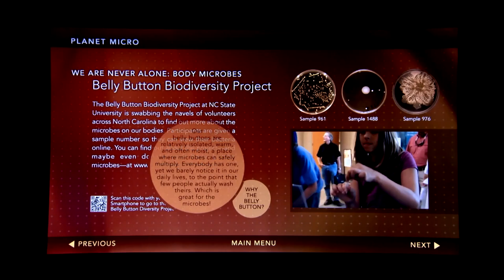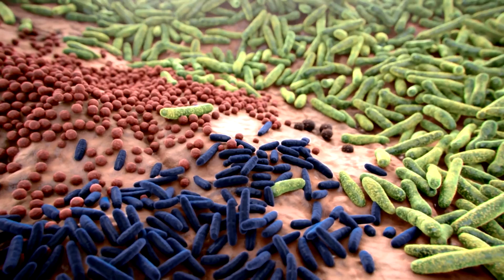Life on Us - Belly Button Bacteria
Documentary about bacteria and microbes in our bodies.